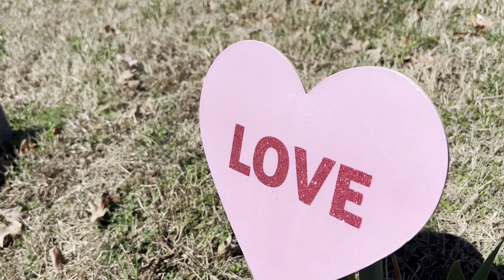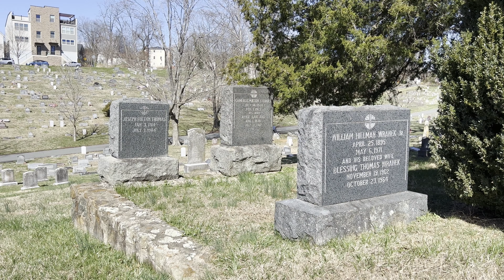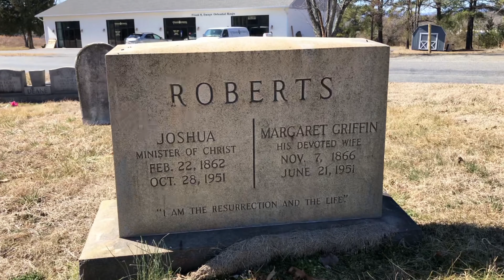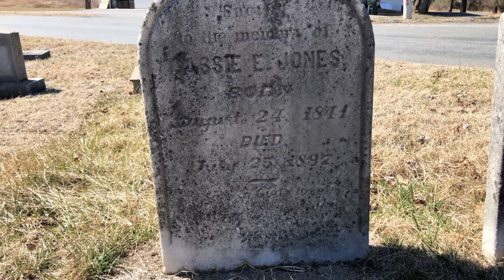Cemetery Scraps Vol. 21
This one gave me an excuse to use this song. Here are some various pieces of footage from cemetery visits that just didn't fit in the original video for whatever reason, or are from revisits/photo sessions where I didn't intend to do a full video. The beauty deserved to be seen, so here are some more cemetery scraps.

by: Leonard Cohen